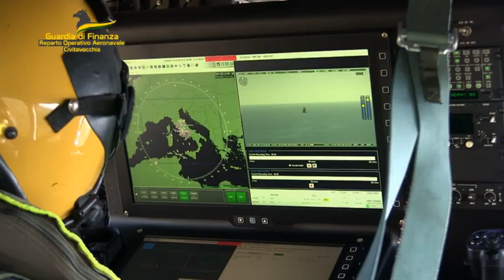Vacanze in barca alle isole pontine, ma è una truffa: finti skipper nel mirino della Finanza